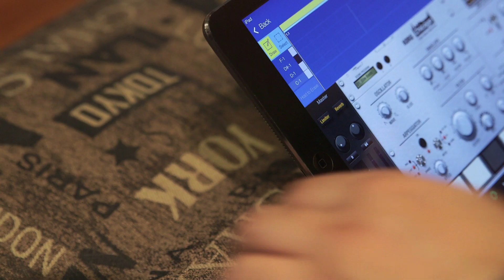Korg New microKEY AND microKEY AIR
Korg brings you even more compact controller options with the new microKEY and microKEY AIR Series:

microKEY can be completely powered by an iPad or iPhone and now offers a pedal input for sustain (micoKEY25 offers a sustain button). There’s also a new 49-key version for the two-handed player that still wants compact.

microKEY AIR – To accommodate simpler and quicker setups, or to simply unwire and unclutter your rig, the microKEY Air series features Apple’s Wireless Bluetooth LE (Low Energy) standard, which provides long battery life and extremely low latency! They also have standard USB connections.

Both come with a comprehensive software bundle to advance your plug in library, or serve as your starting point to making music using your computer or iOS device!